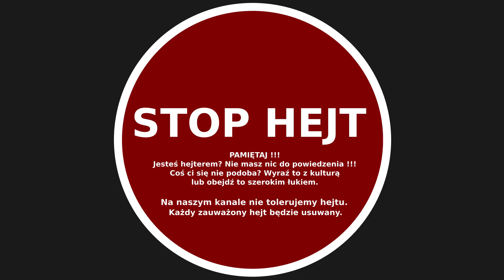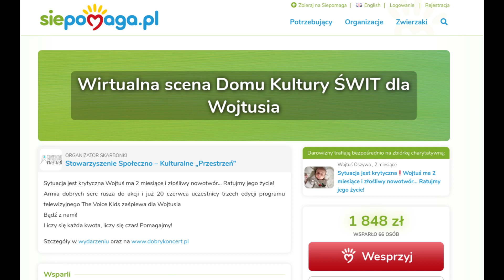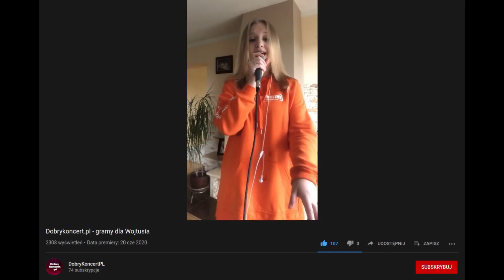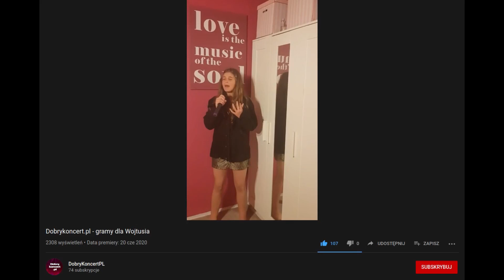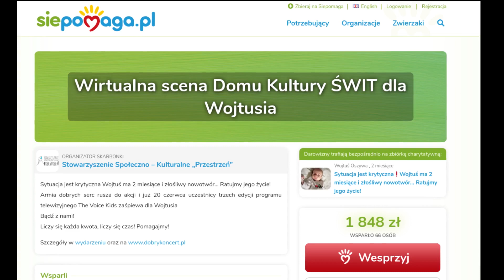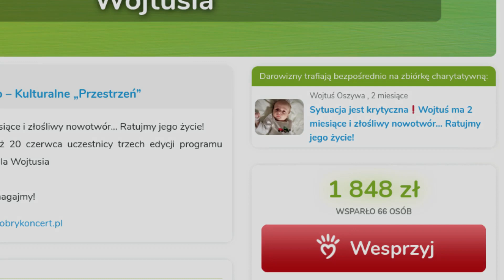Charytatywny koncert dla chorego Wojtusia - Uczestnicy The Voice KIds.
Wspaniały koncert z uczestnikami popularnego programu The Voice KIds. Bardzo szczytny cel w jakim wzięli udział bo pomagają innym ludziom a to bardzo szlachetne i właśnie takie wartości powinni nieść już ze sobą młodzi ludzie.

Jeszcze w zielone gramy - Fragment (cover) w moim wykonaniu

Kompozytor  Jerzy 'Duduś' Matuszkiewicz
Twórca tekstu  Wojciech Młynarski